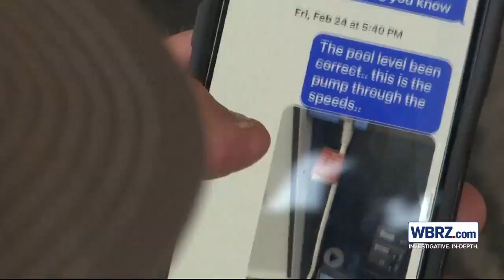Pool contractor responds following news story, makes repairs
After weeks of silence, a man says he's finally tracked down the pool contractor he hired. It happened after a 2 On Your Side story aired in June.